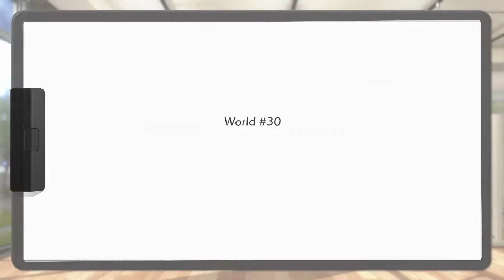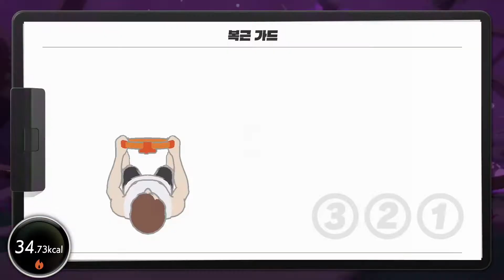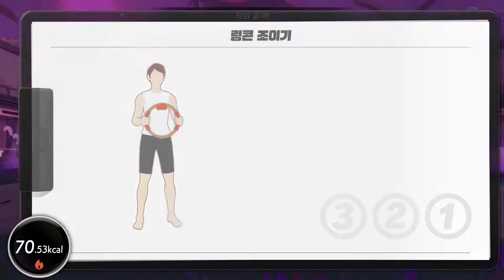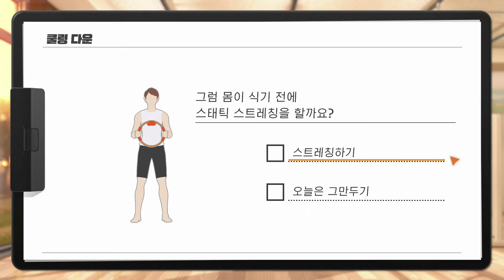Day 116 - 엑스트라 피트니스 월드 30 클리어: 피트 어드벤처 운동 부하 30으로 마스터 모드 끝까지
116일차(2022년 3월 29일) 플레이 기록입니다.
2주차에 해당하는 엑스트라 피트니스 모드를 하고 있습니다.